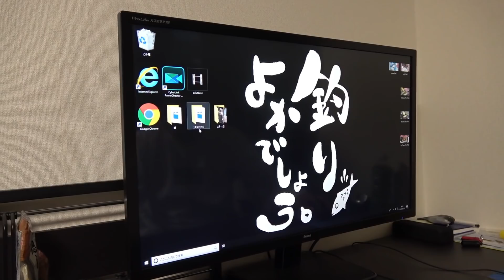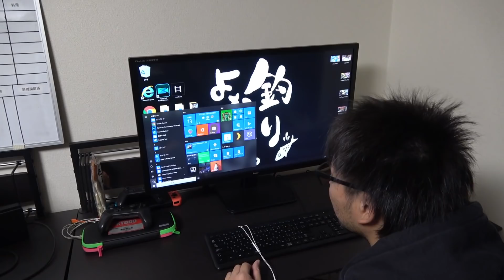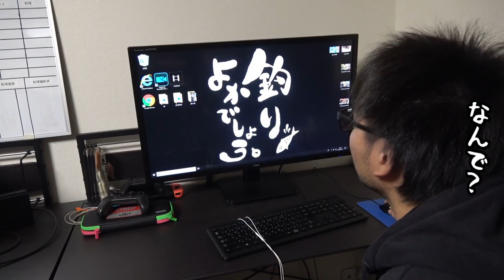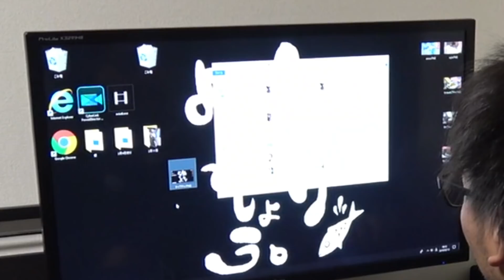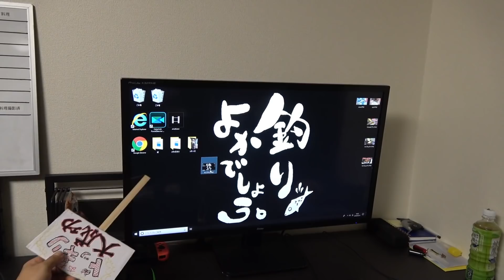壁紙を変えたらパソコンが動かなくなるドッキリ！！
一緒にやろう